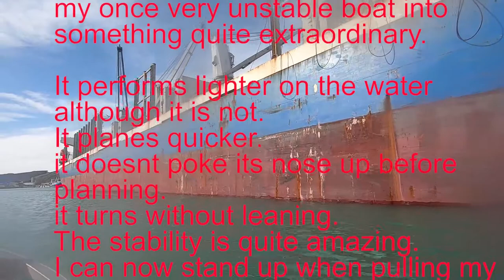Boat Collar 1